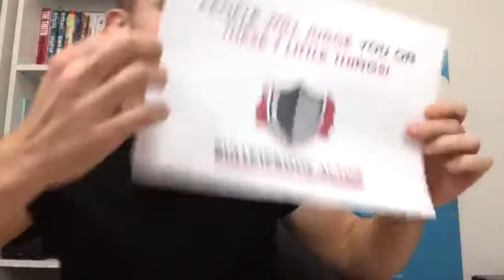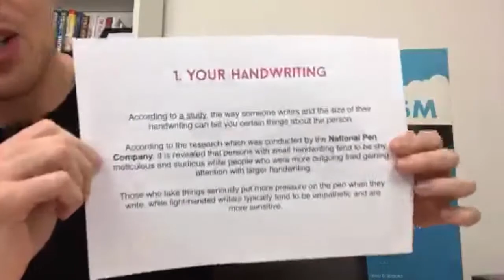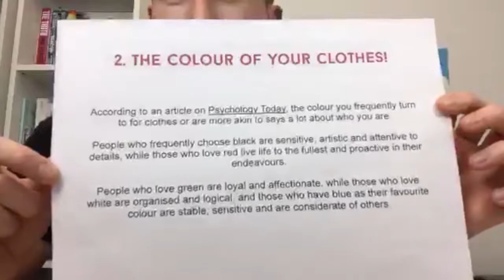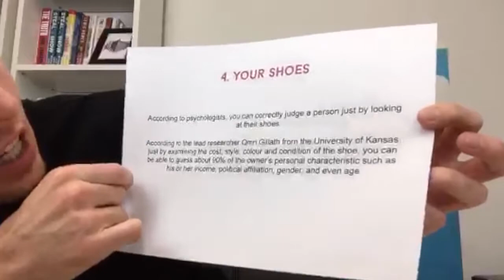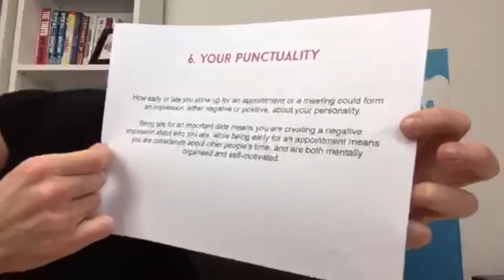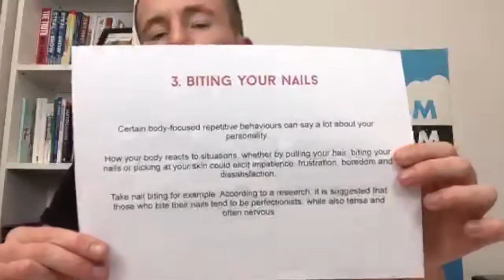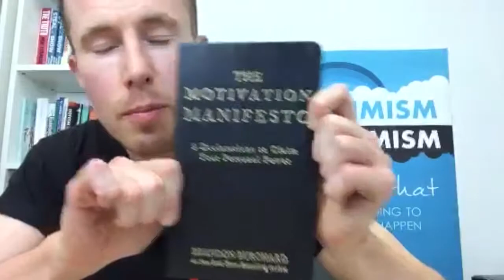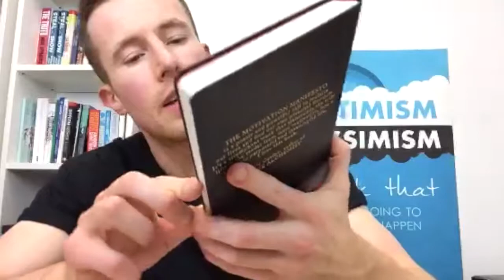People Will Judge You On These 7 Little Things!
In this Periscope replay, Ross looks at 7 little things that could make or break your first impression!

Whether we like it or not, people judge us - and we judge people - it's natural.

Watch this scope and discover how to master these 7 little things, in order to make the best first impression possible!